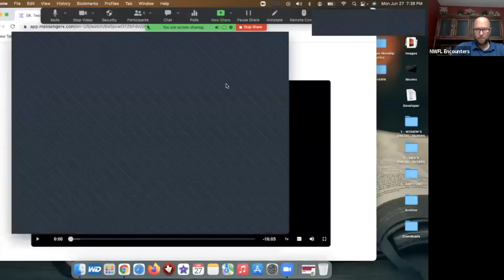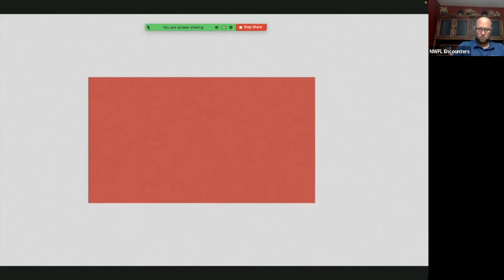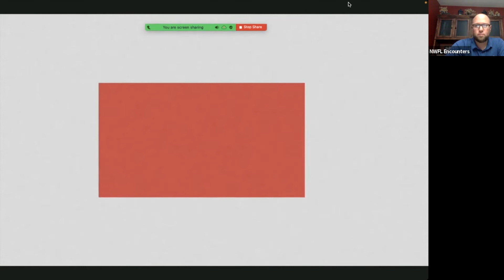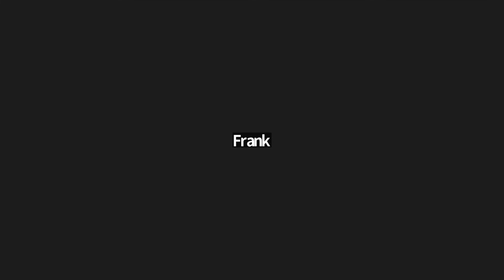NWFLE Breaking Intimidation - Session 8